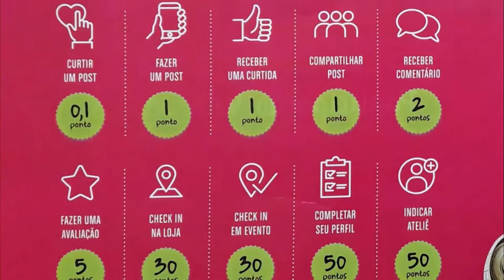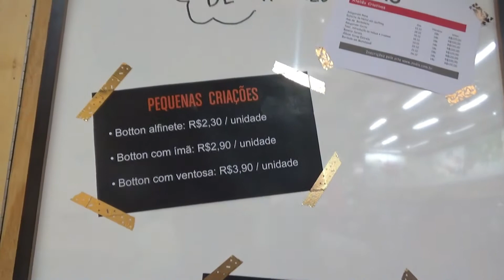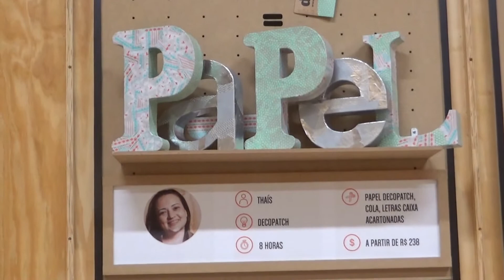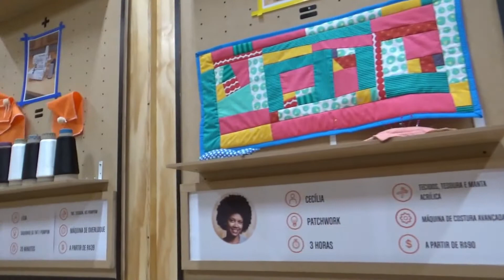Inauguração da Zôdio Brasil - Ouse ser VOCÊ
Este vídeo ficou BEM LEGAL com cenas da área MAKER da ZÔDIO.

Adorei o slogan OUSE SER VOCÊ que tem no logo da Zôdio. Vou até gravar um vídeo sobre isso.

A Zôdio é uma empresa do grupo Leroy Merlin que inaugurou dia 5/Dezembro/2017 em São Paulo e é a primeira loja da América Latina. Vejam a apresentação da Zôdio que tem no site Zodio.com.br.

Zôdio é uma casa de apaixonados

Um lugar onde você encontra tudo que você precisa para fazer do seu próprio lar um ambiente bonito, criativo e inteligente. Um lugar de inspiração e de partilha de paixões, um conceito inovador em que a interatividade com os clientes é forte, onde a relação é um eixo fundamental da nossa missão. Isso graças a uma equipe apaixonada de profissionais que combinam diferentes culturas e habilidades, graças aos nossos incríveis habitantes que nos inspiram a cada dia.

Zôdio é a caçula do grupo ADEO presente no Brasil desde 1997 com a marca Leroy Merlin. Já está presente na França, com 16 lojas, na Itália com 02 loja, e logo mais estaremos juntos no Brasil. : )